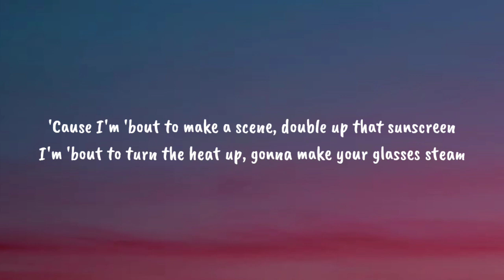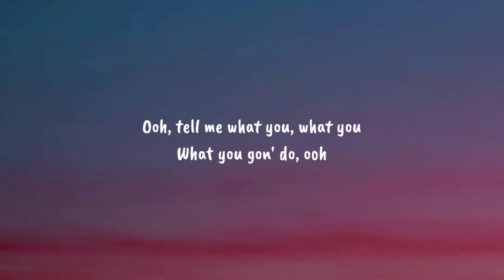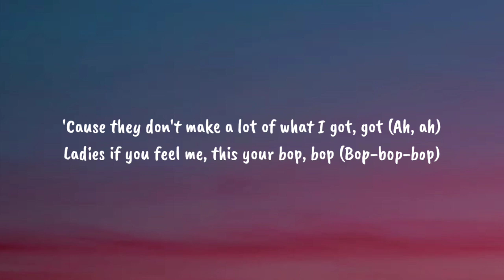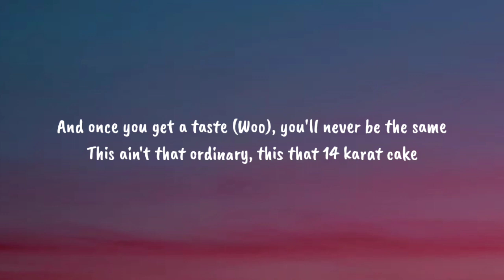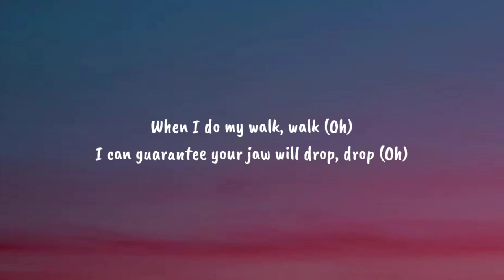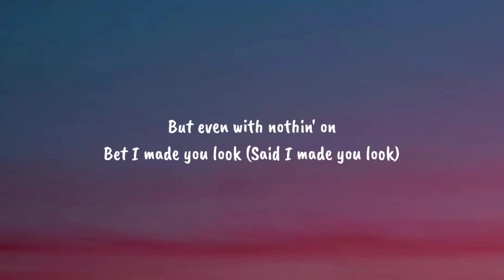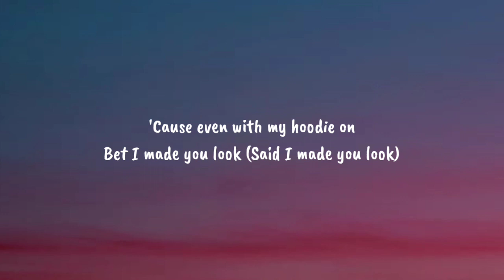Meghan Trainor - Made You Look (Lyrics)